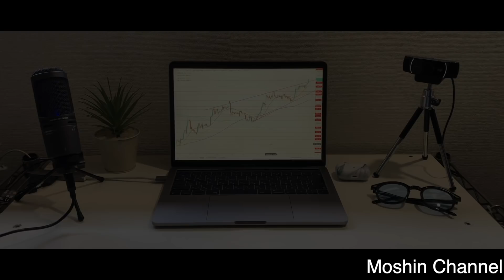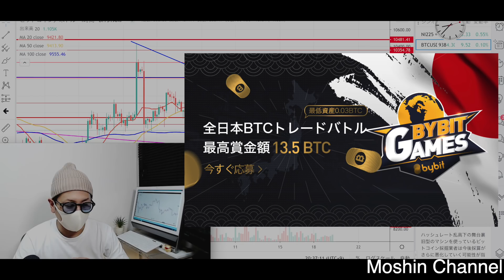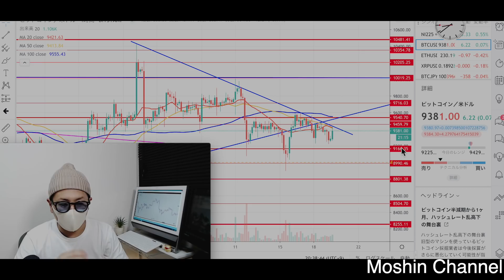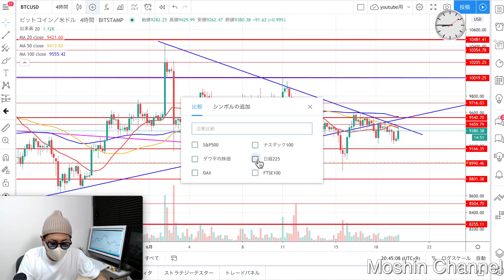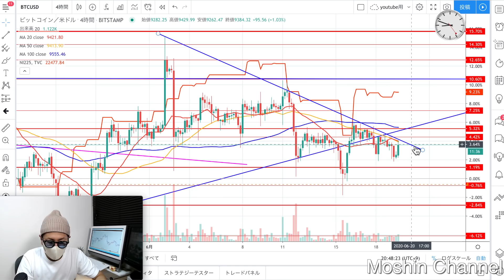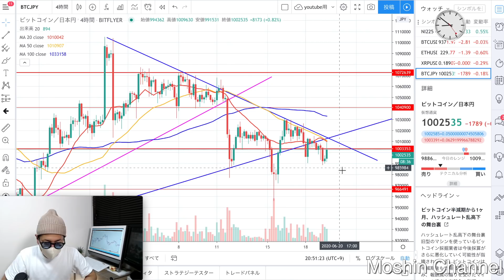【仮想通貨ビットコイン】短期的エントリー戦略をさくっと解説！今後の意識ラインは？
ID：@kpy7379m

・Bybit
操作画面が分かりやすい、レバレッジ100倍、追証無し、日本語でのサポート充実の、初心者には特におすすめの取引所です。
【トレードバトル開催中！賞金総額13.5BTC！始めるなら今がチャンスです】

10代はスポーツに打ち込み、国体、インターハイ等の全国大会に毎年出場する。しかし、大学進学に失敗したことを機に将来を失望。あらゆるギャンブルや闇なことで失敗を重ね、ダメ人間生活を送っていた。